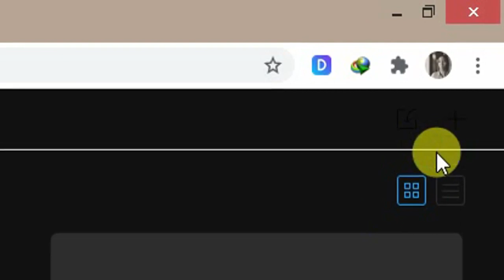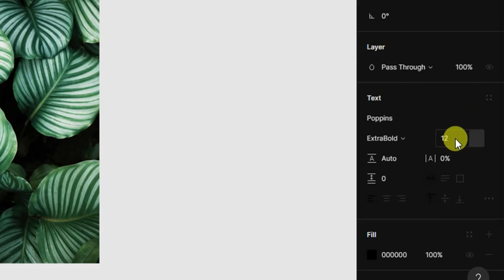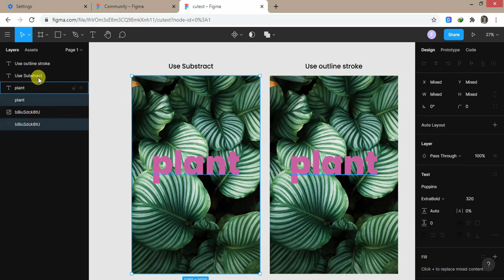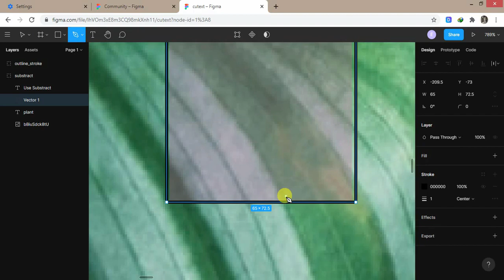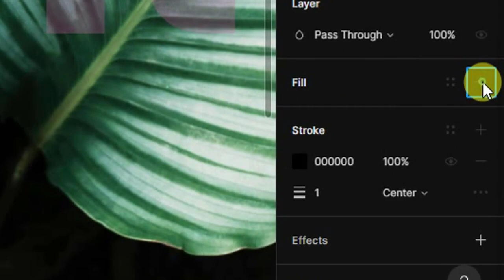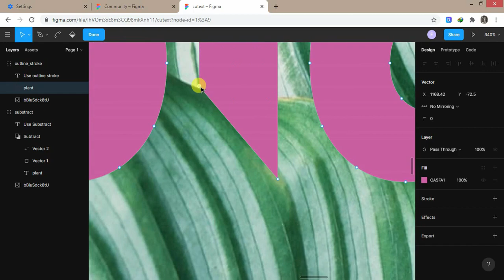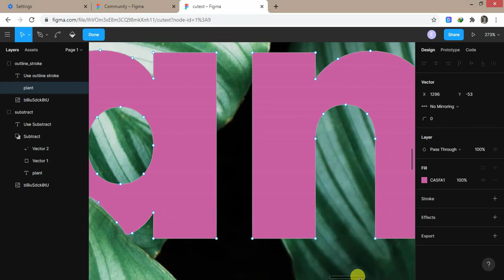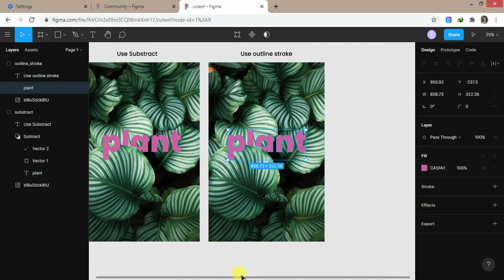Overlapping Text Effect in Figma - Figma Tutorial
In this tutorial video, it could have been created in 2 steps. Using a subtract and or using an outline stroke. So, it's easy.

I really hope this tutorial might be useful for you whatever you want to try to learn how to make overlapping text effects in Figma Design.